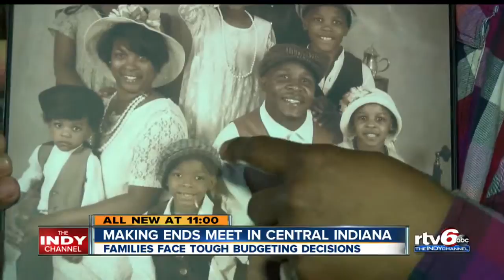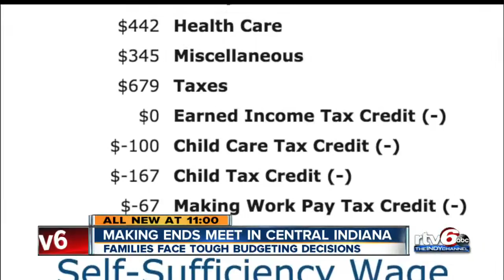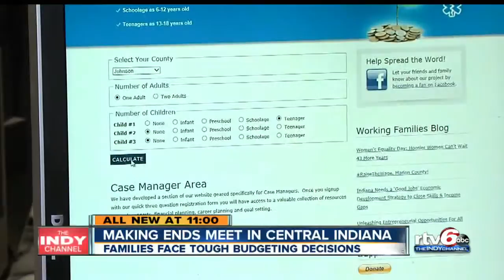Making ends meet in Central Indiana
Families face tough budgeting decisions